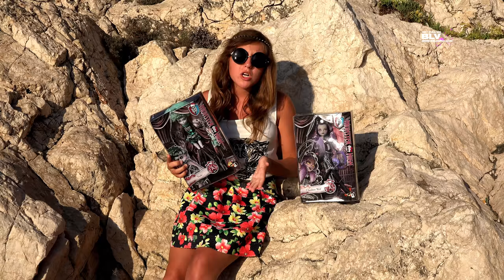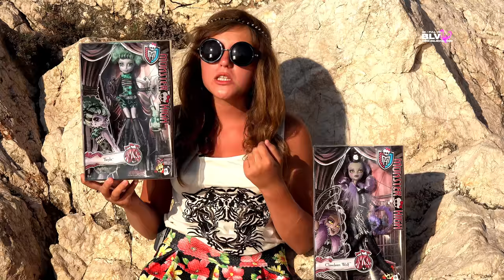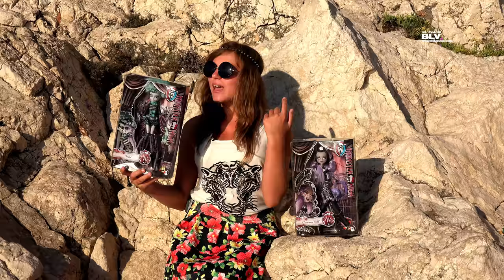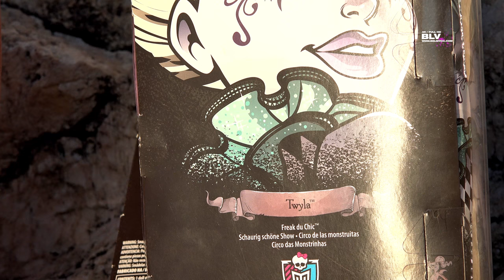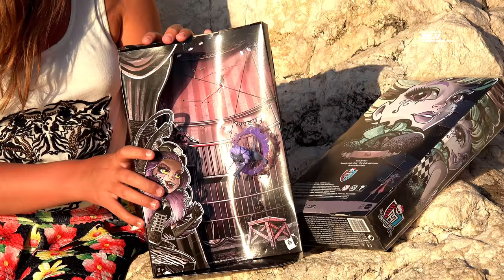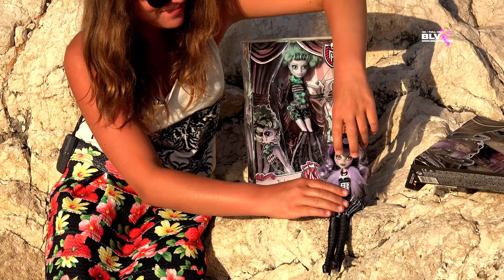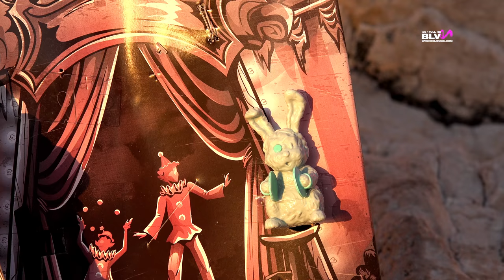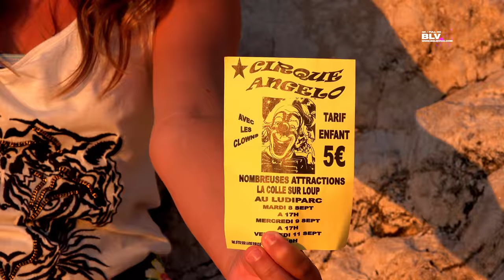Новые куклы Монстер Хай Твила Клодин FREAK DU CHIC NOIR обзор Монстр Monster High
Обзор НА НОВЫХ эксклюзивных кукол Монстр Хай (Monster High) из серии Freak du Chic Noir (Фрик дю Чик, Фрик дю Шик Нуар): Клодин Вульф (Clawdeen Wolf CKD75) и Твайла/Твила (Twyla CKD76).

CKD75 FREAK DU CHIC CLAWDEEN WOLF
CKD76 FREAK DU CHIC TWYLA